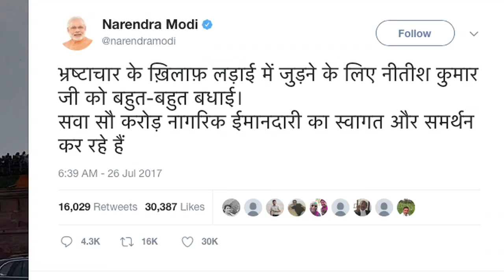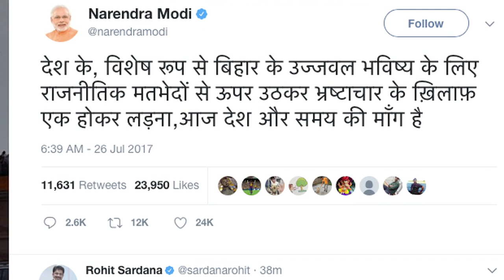Nitish quits, says he can't run Bihar coalition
Bihar Chief Minister Nitish Kumar said on Wednesday he had quit in the interest of the state after failing to resolve a crisis plaguing the ruling Grand Alliance.